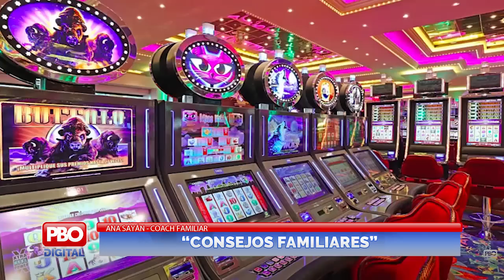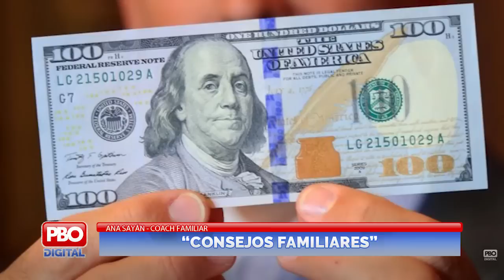Una nueva vida te llena de fortaleza!! - 16 nov 2018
Ana Sayan es coach y consejera familiar, que a través de su dulzura y carisma, nos explica diferentes temas de la vida y la familia.